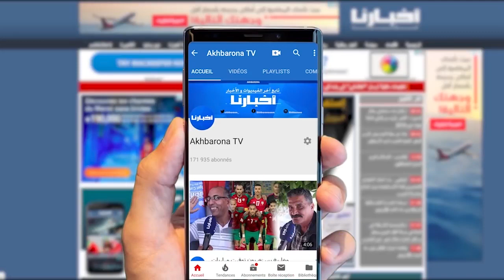مولات الكاسكيطة:كيـ.ـهاجموني بلا سبب وأسامة وعائلتو مخصش يخرجو أسرار سليمة ولي بغا تشهر كيدر فـ.ضيحة